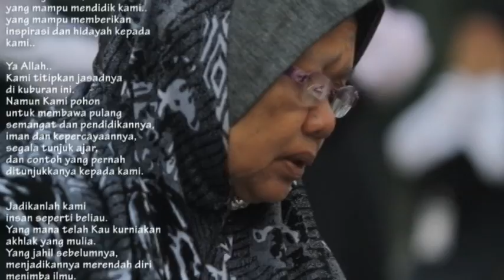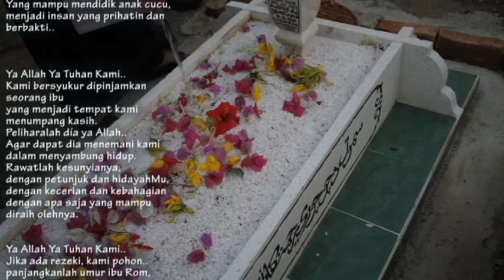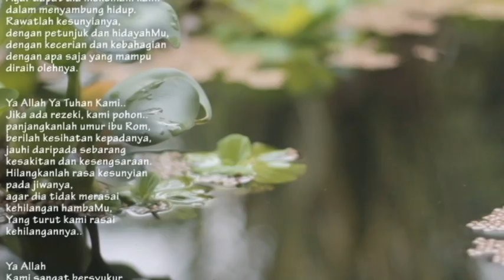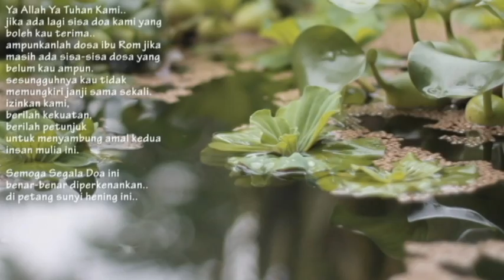Suasana Raya Aidilfitri bersama Warga Emas - Bersulam Lagu Suasana Raya, Sajak Abah, Doa Khusus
Lagu iringan : Suasana Hari Raya, Balik Kampung, juga sajak 'ABAH', dan DOA KHUSU di kubur yang sangat mengharukan. Tontonlah sampai habis bersama keluarga dan tamu anda raya nanti.

Ingin kami kongsikan bagaimana kami mendidik anak-anak menghadapi Aidilfitri, menghidupkan silatulrahim yang menghidupkan ROH raya.

Video sempena ziarah warga emas di Melaka sempena raya tahun lepas. Semuga bermanfaat buat anda seisi keluarga.